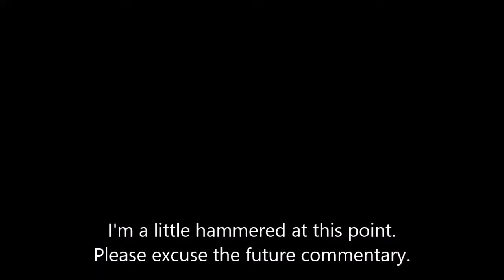Xbox One Battlefield 4 Gameplay - Twitch Teardown and M60E4